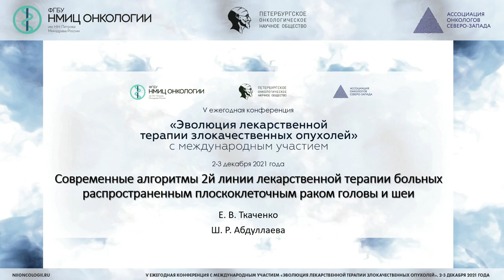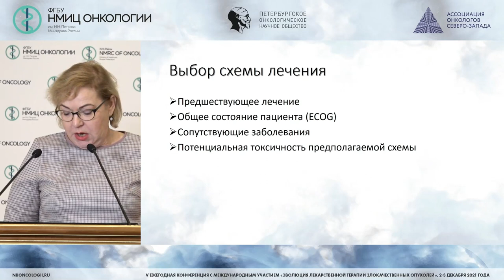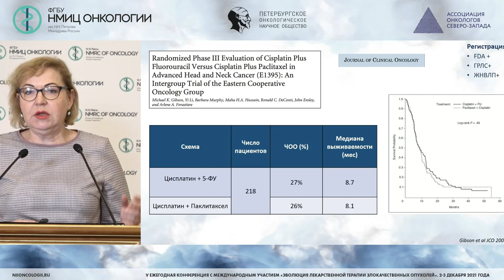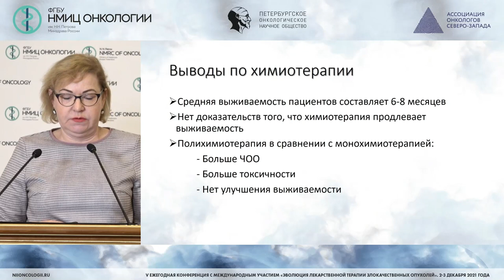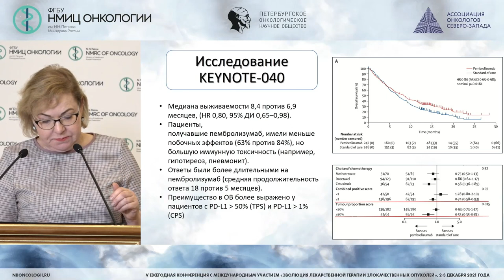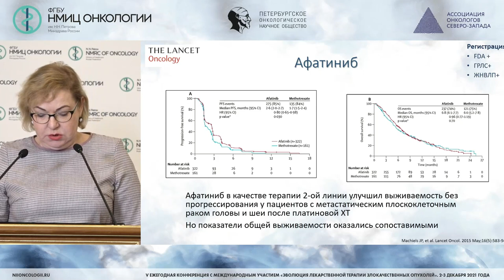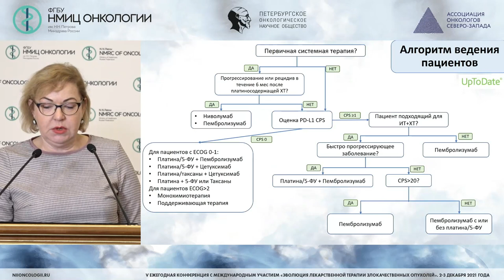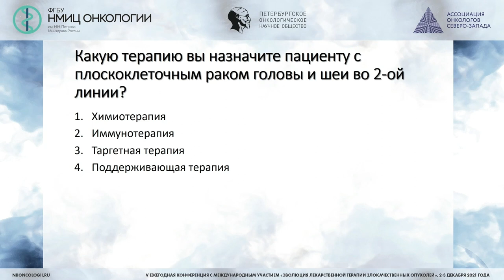Современные алгоритмы 2-й линии лекарственной терапии у больных распространенным плоскоклеточным РГШ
Ткаченко Елена Викторовна - заведующий отделением - врач-онколог отделения краткосрочной химиотерапии, научный сотрудник научного отдела инновационных методов терапевтической онкологии и реабилитации, доцент отделения дополнительного профессионального образования ФГБУ «НМИЦ онкологии им. Н.Н. Петрова» Минздрава России, к.м.н.